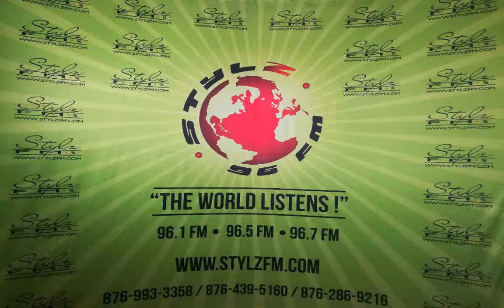REAL TALK with Lady Cleo & Prestige (may 10, 2019)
VOX POP
What's your view on fathering/mothering a child conceived by unfaithful practices of your partner?
If you deny your partner sex or any kind of affection for say two months and he/she gets it elsewhere, whose fault is it? Explain
Do you think if a person cannot satisfy another person's needs, it is a fair expectation for the "needy" to remain loyal? Or is selfish to deprive them?
DEAR REAL TALK,

My partner and I have been together going four years. We share what seems to be a good relationship. She is gainfully employed and I manage to do good myself.
I got four kids prior to our relationship, but the one concern is that we do not share any biological children in the union. I really want to seal the deal and give her a baby  after all, she is a good woman, and I want to secure her staying with me.
Every time I bring up the issue, she smiles and changes the subject. I have tried to even impregnate her off guard, but something is just not connecting.
How do I resolve my problem?